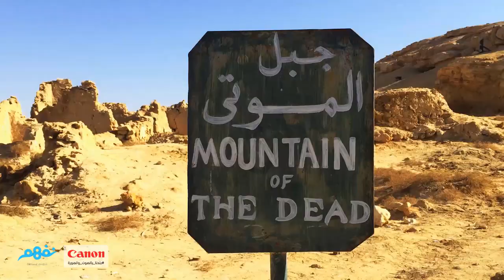رحلة في واحة سيوة - مسابقة نفهم بلدنا بالصوت والصورة برعاية كانون